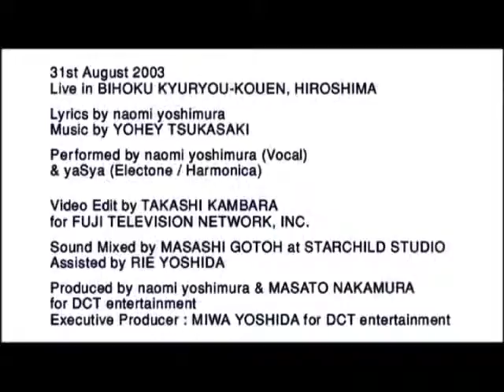幸せの湯 / NAOMI YOSHIMURA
【NAOMI YOSHIMURA Subscription】

✳︎Amazon Music